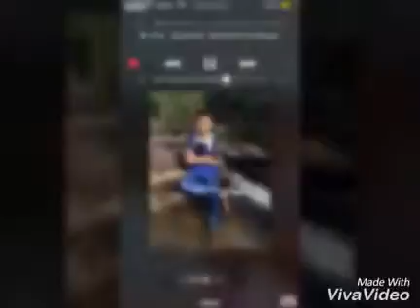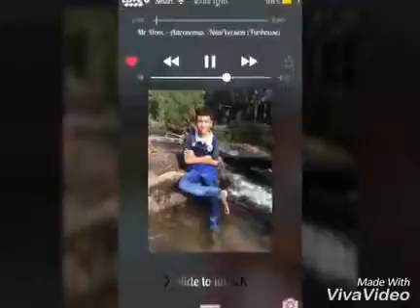Mrr Dom-Astronomia-newVersion (Funhouse)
Mrr Dom